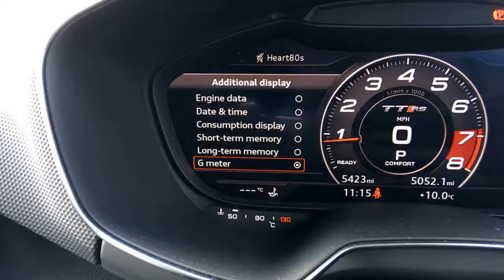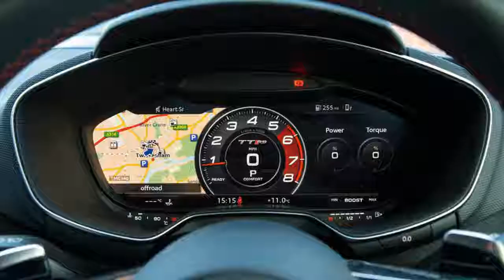Audi TT RS Coupé long term Review